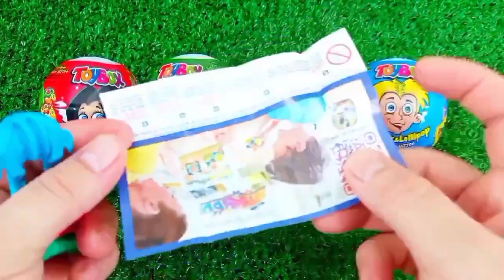Old 7 Rainbow Satisfying Video I DIY How to make Rainbow Slime Candy Baby Shark Kinetic Sand Cutting